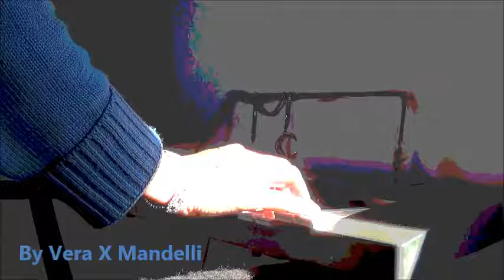* TECLADO : ) KEYBOARD *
Brincando com som e imagem. By Vera x Mandelli .
( Just for fun : ) Teclas do piano.Teclado musical. Musical keyboard. Clavier instrument. )